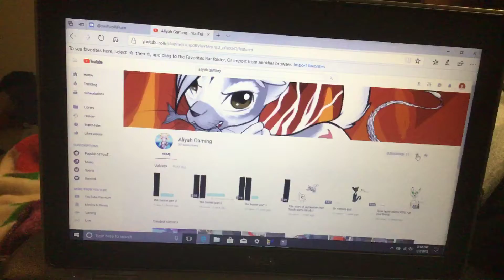New intro for 2019!!!!!